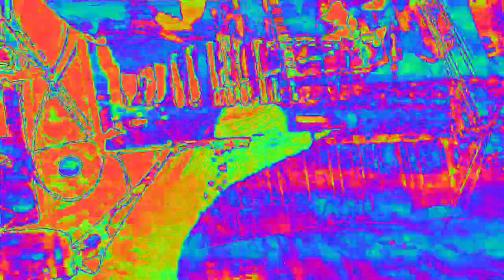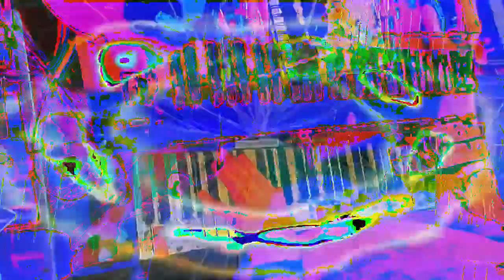[EPILEPSY WARNING] Movie 23 02 16 02h21m56s